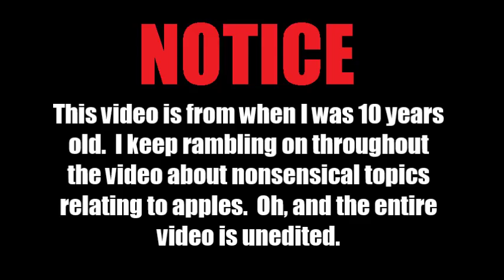Nathan Wagner: REWiND - "The Apple 'Interperation'"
When I was 10 years old, I made a video about how I didn't understand clichés about apples including color, worms, and popularity.